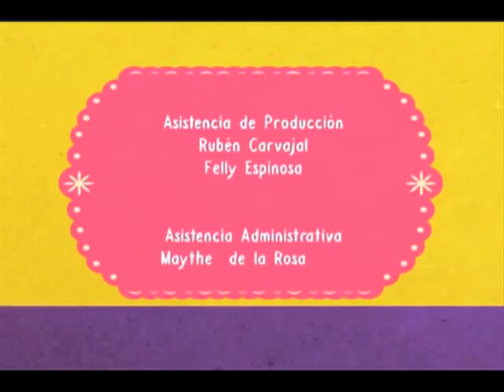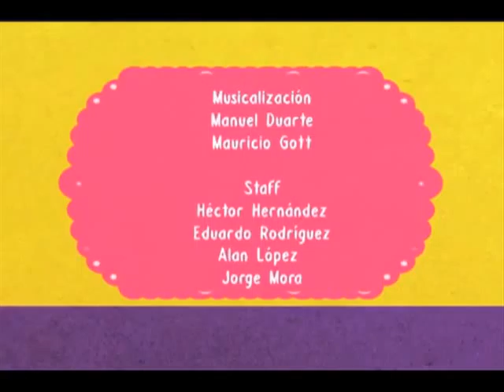SABOR DE ACA Programa 11 (Bloque 3)